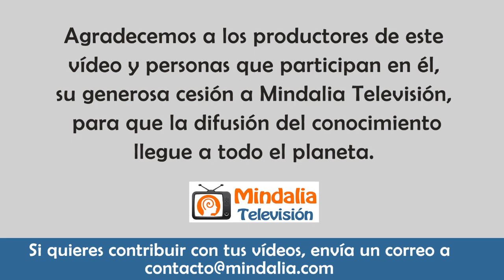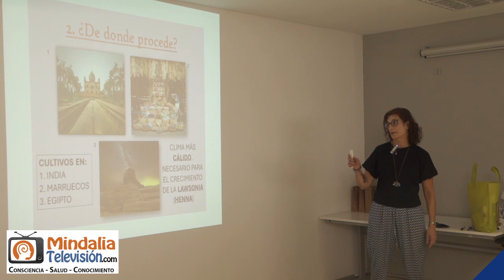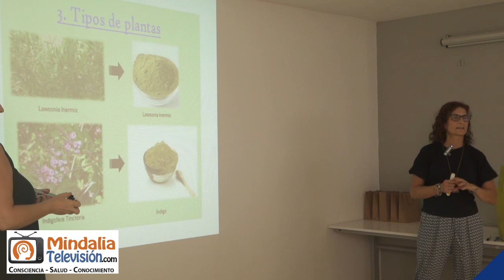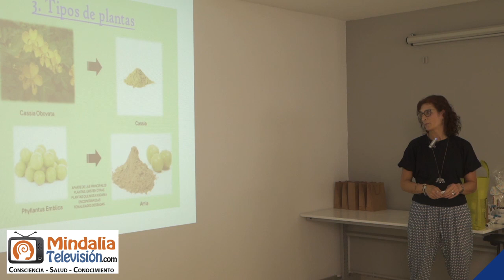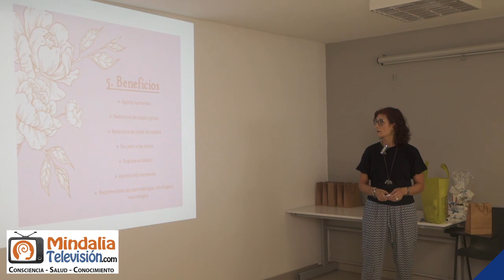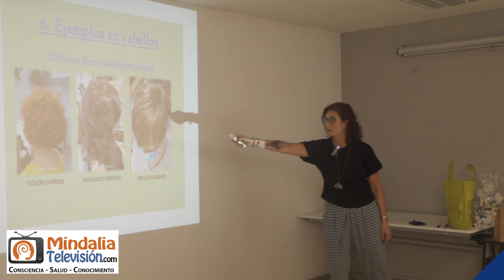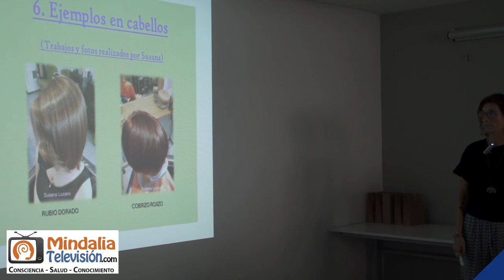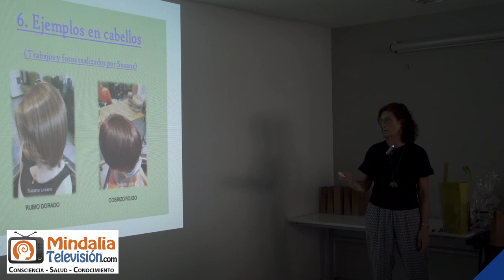Cómo cuidar tu energía para optimizar tu vida con Colorimetría Natural, por Susana Lozano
Cómo cuidar tu energía para optimizar tu vida con Colorimetría Natural, por Susana Lozano en la 4a Jornada Energía y Vida, que tuvo lugar en Barcelona el 2 de octubre de 2021.

Evento organizado por Silvia Pallerola